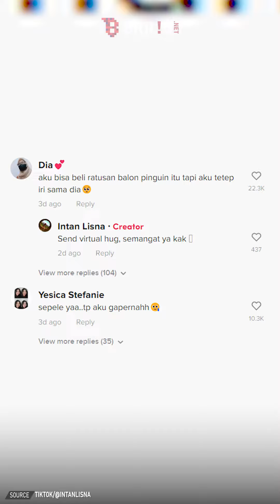Momen haru seorang ayah belikan boneka pinguin kepada putrinya yang berusia 17 tahun | TRENDING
Melihat putrinya tersenyum bahagia, bapak yang memakai helm dan kemeja itu ikut sumringah. Meski sederhana, momen ini bikin haru para warganet yang melihatnya. Kalau tanggapan kamu gimana Sobri?